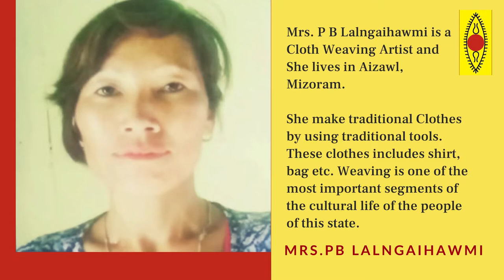SUPPORT THE ARTISTS SERIES - Episode 212 | P B Lalngaihawmi | Craft Woman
Mrs. P B Lalngaihawmi is a Craft Woman and she lives in Manipur  Needs your Support.

 You can contribute to her here : Name-  Mrs. PB Lalngaihawmi
Bank - Mizoram Rural Bank
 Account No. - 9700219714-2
IFSC Code. -   SBIN0RRMIGB
Branch:  KULIKAWN